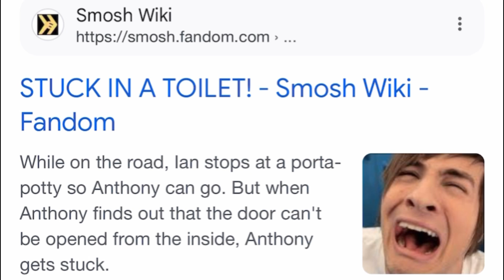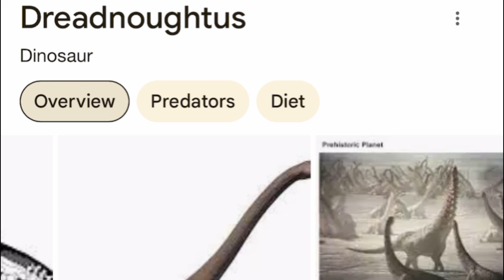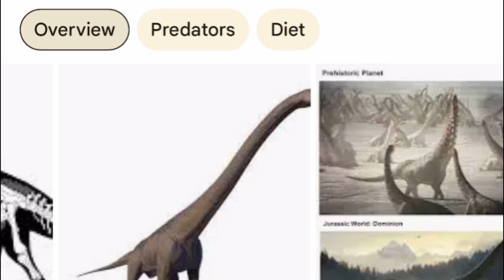Vote Dreadnoughtus for President 🦕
If I have to live with useless random confusing knowledge…. so do the rest of you ⛴️